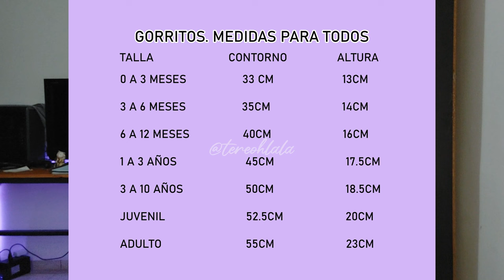GORRO SUPER FACIL A CROCHET / Principiantes!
⏱️ TUTORIAL TIMESTAMPS ⏱️
00:00 - Intro
01:48 - Comenzamos
09:30 - Cerrando el gorro

GRACIAS INFINITAS!